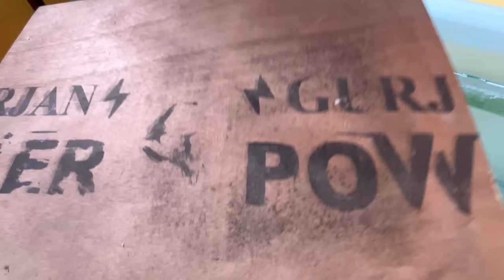Catfish ko shift kar diya 🤯petsvlog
Catfish ko shift kar diya 🔥

Hello guys ,
Myself Tejas Kakuste 😃
I love animals since childhood especially pets ..
I have many pets (pigeons, fishes,birds,turtles rabbits, guinea pigs) I like to share their daily  routine in my vlogs I hope you like it ❤️